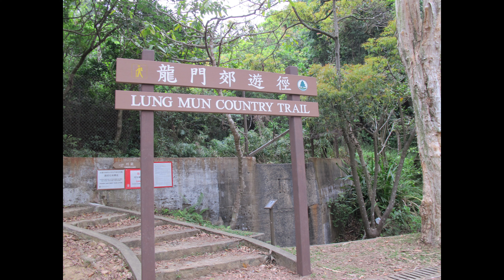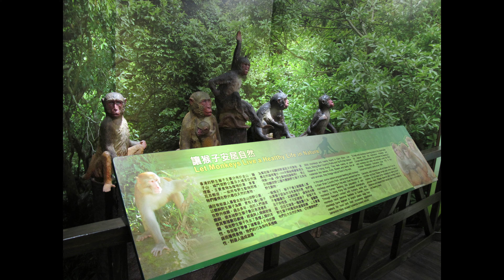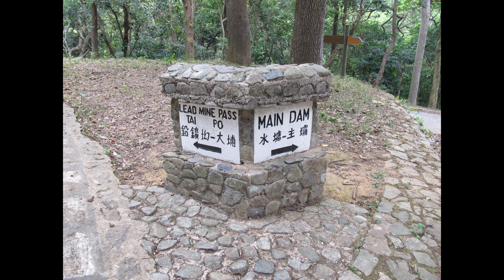[野外導賞團] 城門水塘乾濕季節兩邊睇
城門水塘
路程:8KM
攀升:303公尺
下坡:141公尺
需時:5小時
路線: 城門隧道-城門隧道行政大樓-城門道-菠蘿壩-賞蝶園/城門郊野公園遊客中心-菠蘿壩自然教育徑-白千層林道-水畔千層-大草原-城門郊野地點6號場-大城石澗-標本林-半閒亭-拾翠亭-觀景台-城門水塘主壩-鐵橋+水掣房-城門水塘紀念碑-城門水塘副壩-菠蘿壩

新界西南部
城門水塘

景觀：👍👍👍👍 不同季節不同景色,有水浸白千層,有大草原,有猴子,有牛,有花草樹蝶,也有歷史古蹟
方便:👍👍👍👍 行去搭車任君選擇
難度:👍👍👍👍 合家歡路線簡單易行,只是後段比較辛苦多上落波幅,但也有新景點值得
評價：A，景色優美，不同時令各有特色,也有教育古蹟,交通方便，CP值極高,一定要去, 但小心馬騮唔好搞佢

0:00 簡介
0:38 到達方法
1:07 賞蝶園
2:01 遊客中心
2:21菠蘿壩自然教育徑
3:11白千層林道-水畔千層
3:42 大草原
4:29 標本林
4:52 半閒亭
5:14 拾翠亭(航拍)
6:08 觀景台
6:31 主壩(航拍)
7:20 副堤壩
7:32 比賽結果